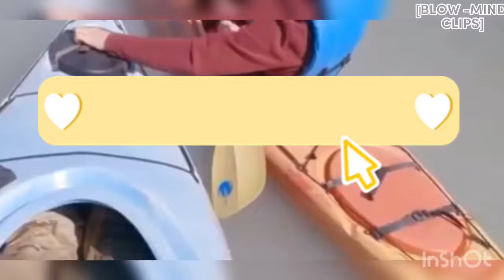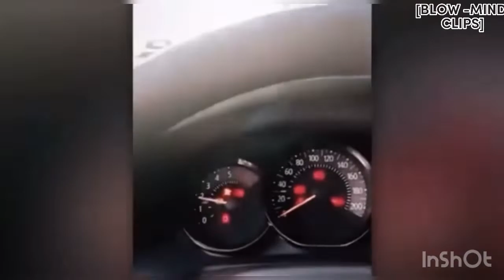INCREDIBLE MOMENT CAUGHT ON CAMERA PT26